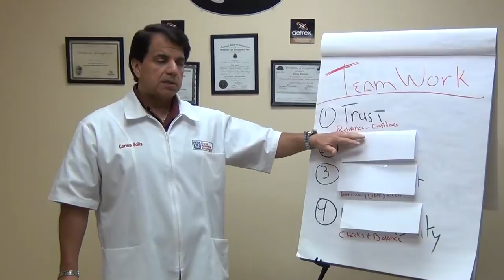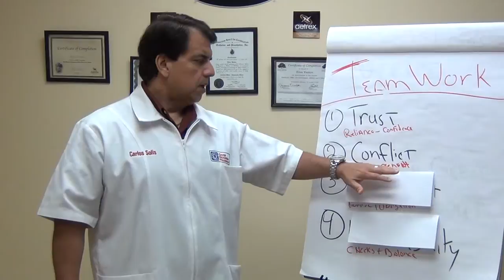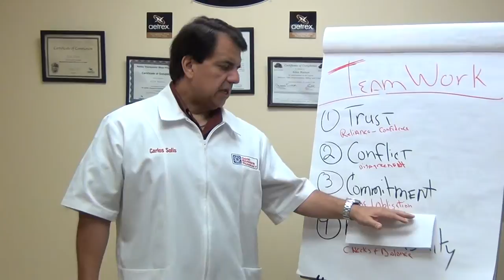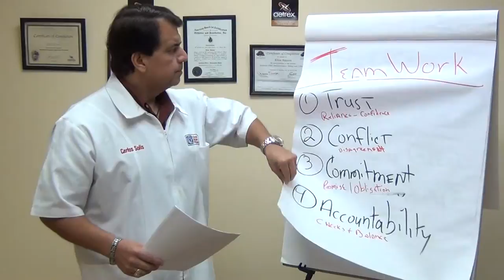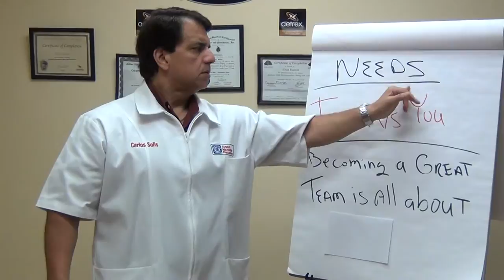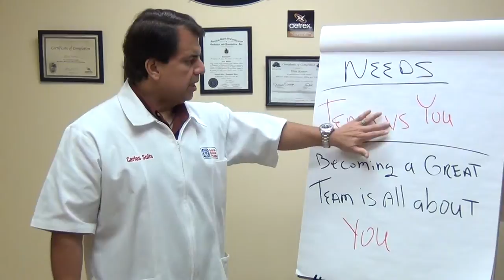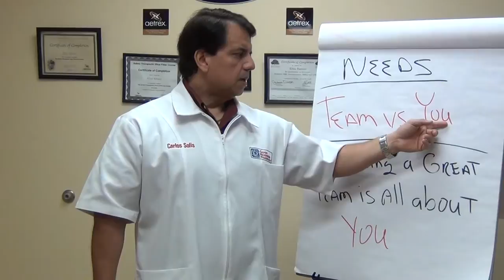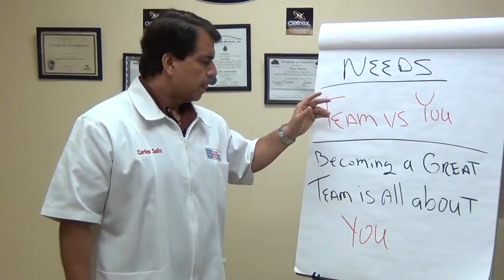Carlos Solis, RPh: Teaching Moment #13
My Weekly Teaching Moments for my Staff are centered around giving real life guidance on how to improve their job performance and ultimately provide them with the mental skills to achieve success.